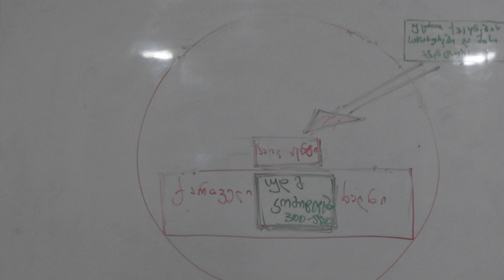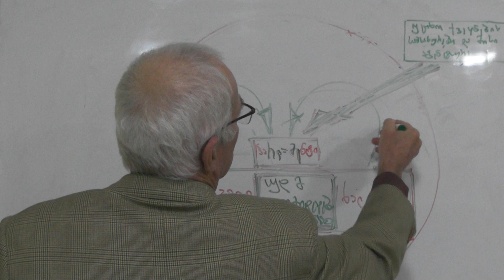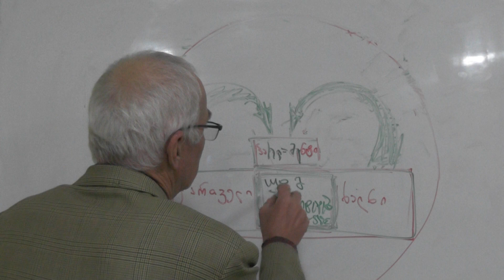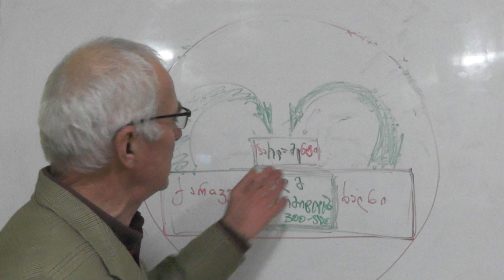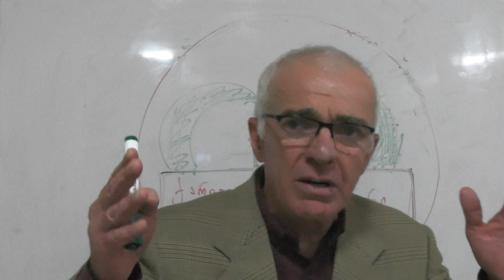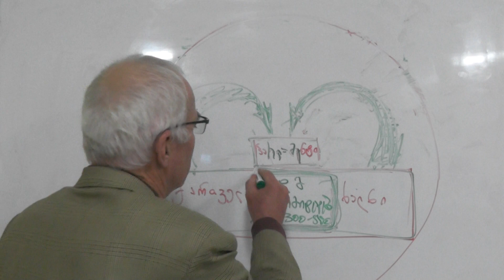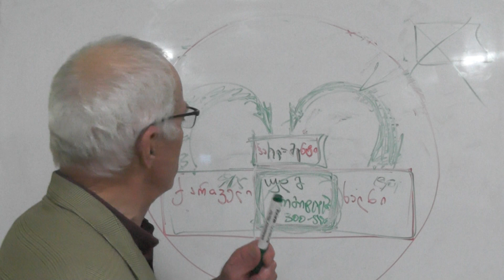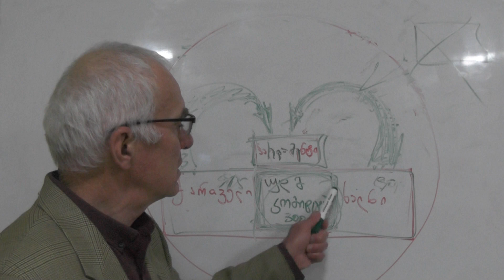რამ უნდა გაგვიჩინოს ძალაუფლების მფლობელის განცდა?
უშუალო დემოკრატიული მოძრაობა